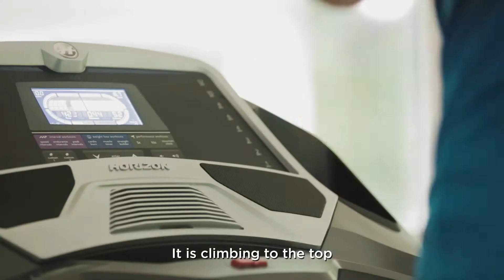Horizon Fitness - The Introduction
At Horizon Fitness, we make exercise equipment for real people and real life. We’ll help you choose the perfect piece for your unique goals, making sure it fits your body as well as it fits your space and schedule. No matter what you bring home, you can count on us to deliver the high-performance, durable equipment you need to pursue your goals, day after day for years.